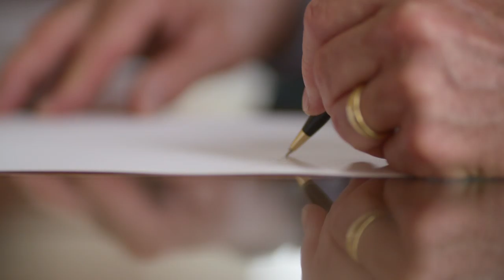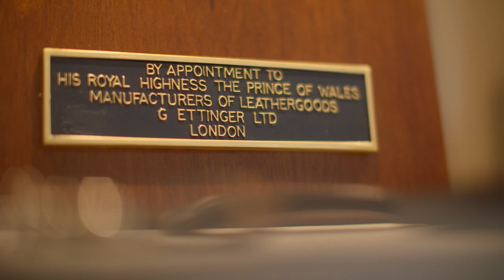Robert Ettinger Pondering the Future with UBS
How do you inherit a family business and ensure it continues to prosper for future generations? Robert Ettinger ponders long term succession plans with UBS.